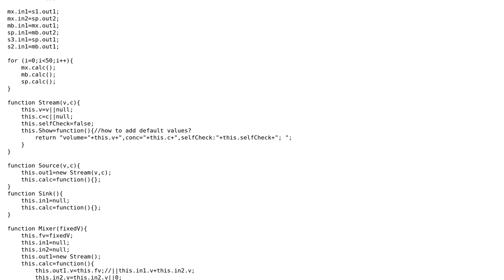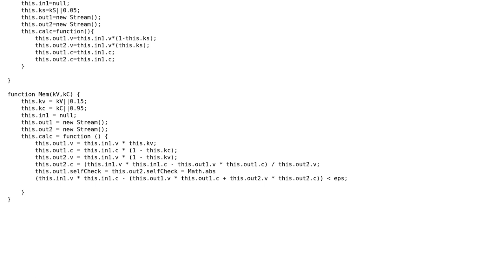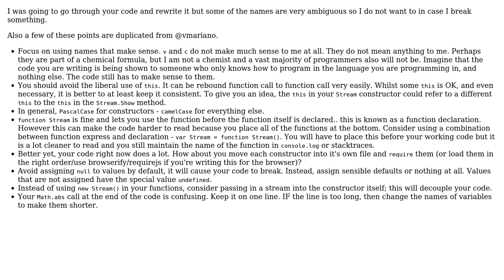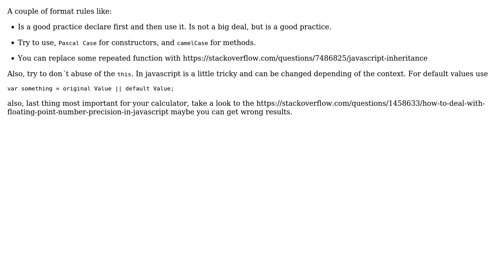Chemical scheme calculator (2 Solutions!!)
Chemical scheme calculator

With thanks & praise to God, and with thanks to the many people who have made this project possible! | Content (except music & images) licensed under CC BY-SA | Music | Images & others | With thanks to user xtfkpi user vmariano user Jamal user Dan and the Stack Exchange Network Trademarks are property of their respective owners. You are responsible for your own actions.